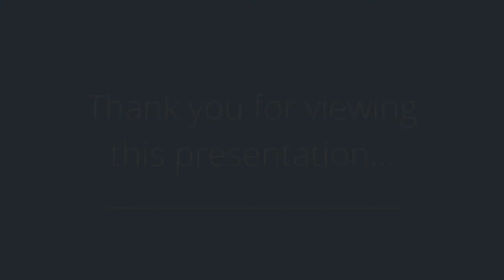The Belton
Property Address: 720 Catalina St #202

Presented by: Michael Nikravesh

Broker: The NIK Group